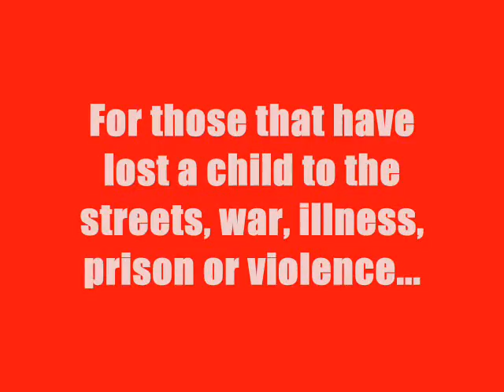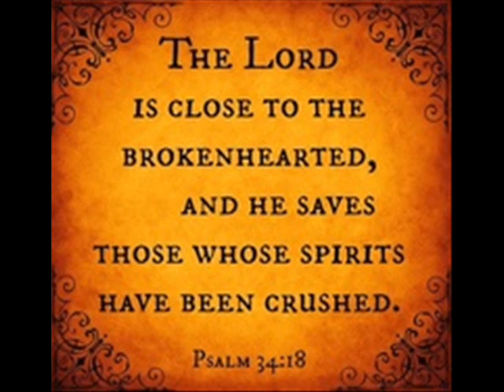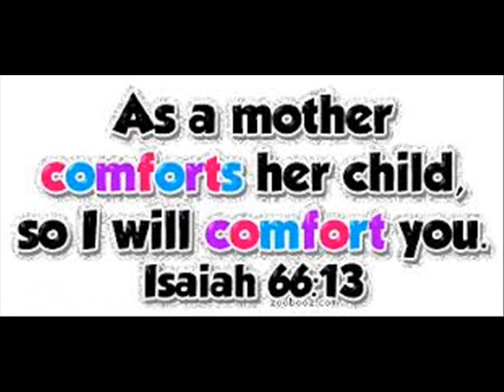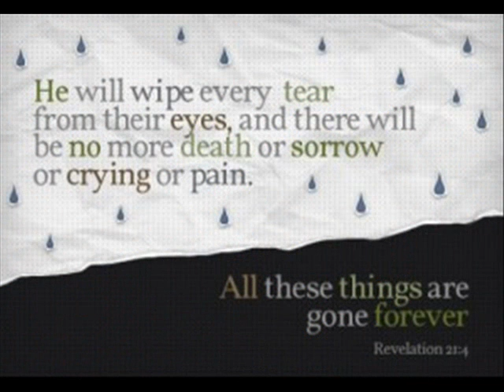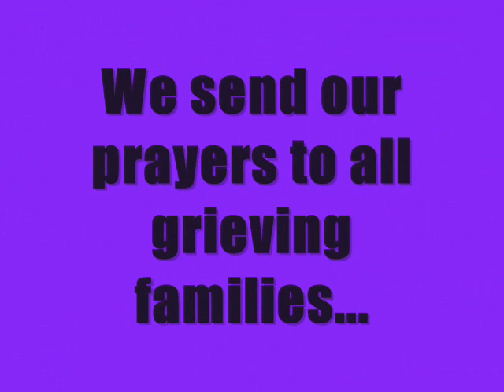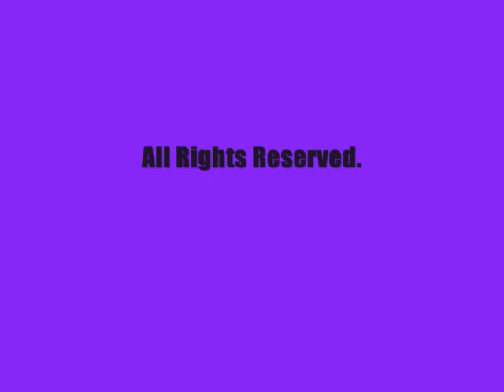"A Mother's Cry"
Minister Alice Duncan singing for all families of victims of violence, war and the streets...